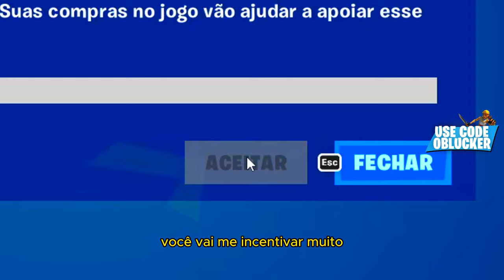ATUALIZOU! A MELHOR CONFIGURAÇÃO DE FORTNITE PARA CONTROLE! MELHOR CONFIGURAÇÃO PARA CONSOLE PS4/PS5